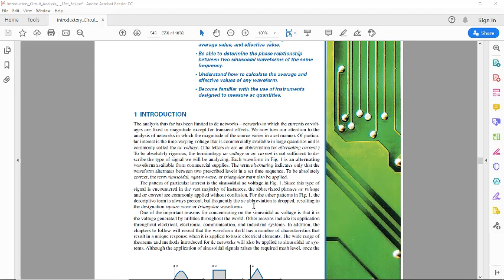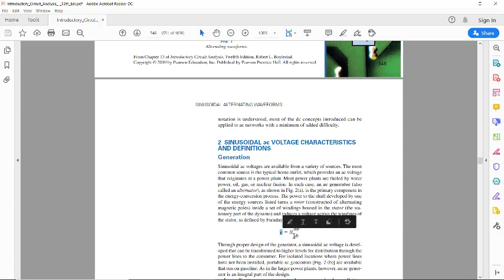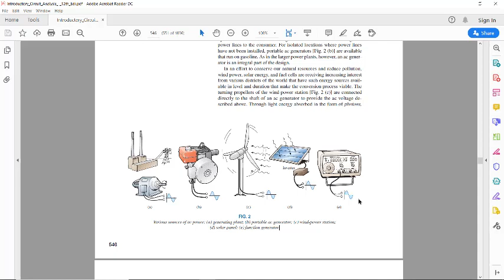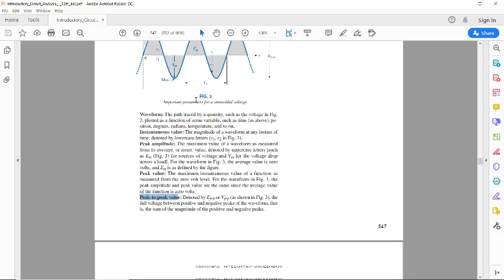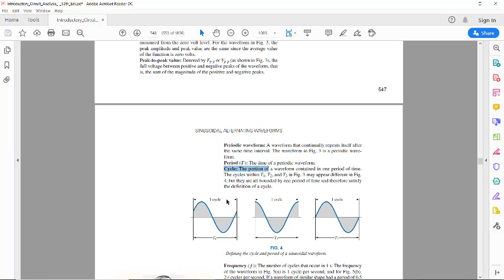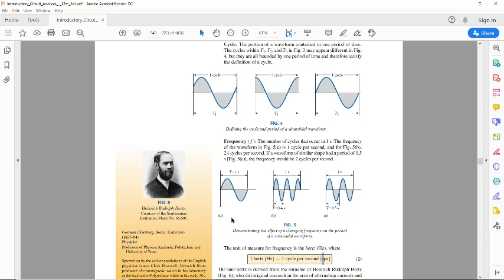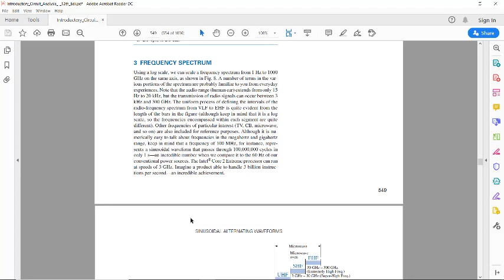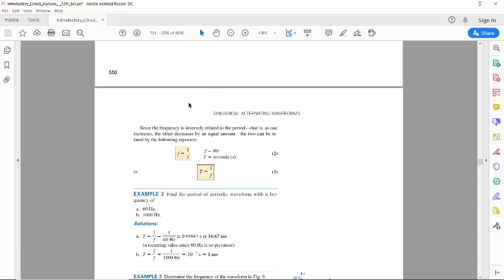Sinus dalga şekli konu anlatımı part 1